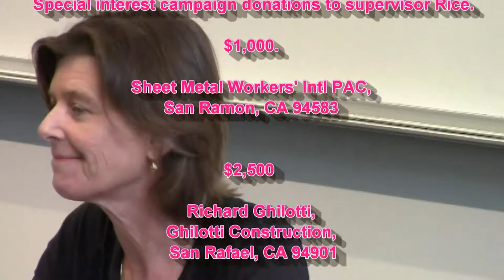Time is running out for Katie Rice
In the last 30 days, incumbent Marin supervisor Katie Rice has amassed over 28K!

$2,000  North Bay Leadership Council PAC Committee ID  # 1246290
$1,500  Northern Ca Carpenters Regional Council Oakland, CA 94621  ID# 97210404/27/2016
$2,500  Access4Bikes, Woodacre, Ca 94973 (mountain bike access on single track trails)
$1,500  San Rafael, Camber Candidates PAC Com. ID # 1281286
$2,000 Teamsters Democrat, Rep, Ind, Voter Education ID# C00032979 Washington, DC
$5,000  Marin Association of Public Employees PAC Oakland, CA ID# 1352318
​$1,815.92 ​05/21/2016 Northern CA Carpenters Regional Council (ID# 972104) Oakland, CA 94621 X Phone use 212.52 1,815.92
​$200, ​05/03/2016 Thomas Perry Fairfax, CA 94930 X retired 200.00 (Sunnyside Growing Grounds owner/possible detention basin)
$200, 04/27/2016 Warren Perry San Anselmo, CA 94960 X retired 200.00 (Sunnyside Growing Grounds owner/possible detention basin)
$1,000, 05/09/2016 Resource Conservation PAC (ID# 1347886) San Rafael, CA 94901 X 250.00 1,000.00
$200, Marin Professional Firefighters PAC (ID# 930791) Sacramento, CA 95814 X 200.00
$500, 05/06/2016 North Bay Labor Council COPE (ID# 744444) Santa Rosa, CA 95403 X 500.00
$6,000  In kind contribution. Independent ​Expenditure ​C​ommittee mailer by Ross Valley​'​s largest private land owner​, Dennis Gilardi.​
$22,415.92 Collected in 3 weeks Plus $6,000 in value of a special mailer.
Total value of special interest money in Rice's campaign in the past 30 days, $28,415.92.